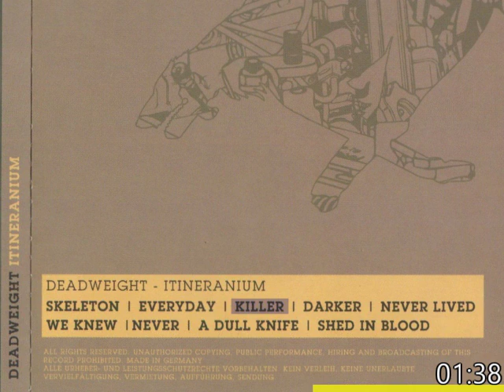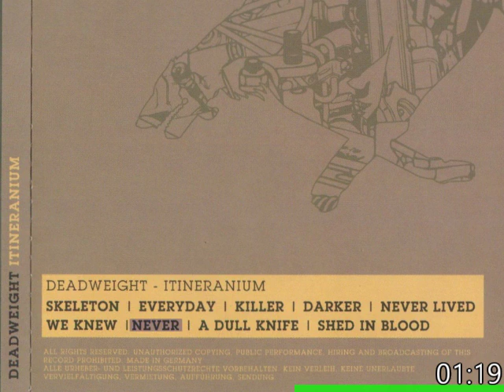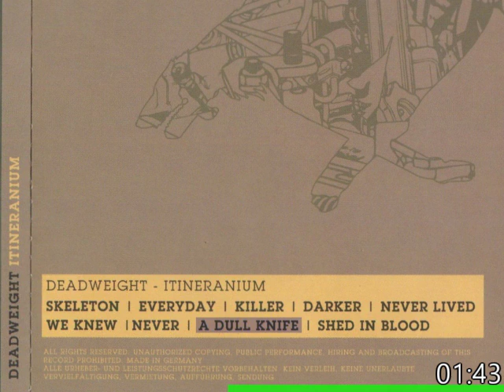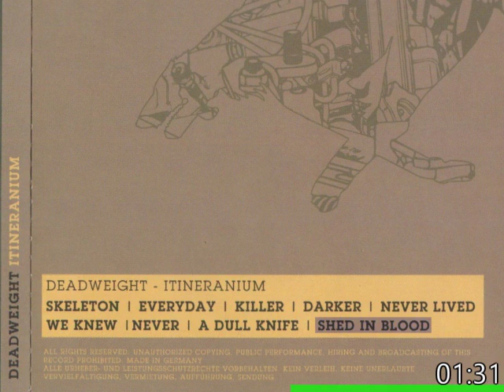Deadweight - Itinerarium (2002)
New School Hardcore Screamo 叙情派

0:00 1. Skeleton
3:00 2. Everyday
6:02 3. Killer
8:41 4. Darker
11:49 5. Never Lived
14:45 6. We Knew
19:22 7. Never
21:38 8. A Dull Knife
25:27 9. Shed In Blood

好リリースの多いレーベルです。

叙情派、エモいニュースクール好きとしては
"A Shroud Cast Over", "Destiny", "Face The Fact", "Embers",
"Greyline", "Muad'Dib", "A Traitor Like Judas"

…などがおすすめです。他は聞いたことがないので何とも言えないですが、
YouTubeに上がっているものも多いです。